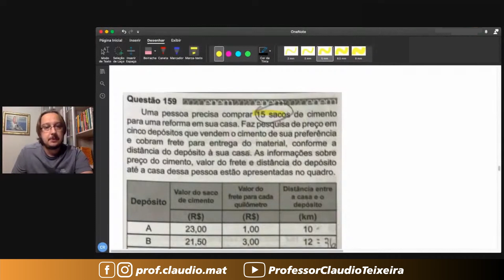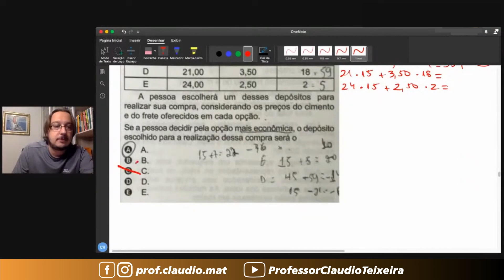ENEM 2020 || Aritmética || Uma pessoa precisa comprar 15 sacos de cimento para uma reforma em sua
Uma pessoa precisa comprar 15 sacos de cimento para uma reforma em sua casa. Faz pesquisa de preço em cinco depósitos que vendem o cimento de sua preferência e cobram frete para entrega do material, conforme a distância do depósito à sua casa. As informações sobre preço do cimento, valor do frete e distância do depósito até a casa dessa pessoa estão apresentadas no quadro.
A pessoa escolherá um desses depósitos para realizar sua compra, considerando os preços do cimento e do frete oferecidos em cada opção.
Se a pessoa decidir pela opção mais econômica, o depósito escolhido para a realização dessa compra será o
Resolução da questão 159 da Prova Azul do ENEM 2020 - Aplicação Regular